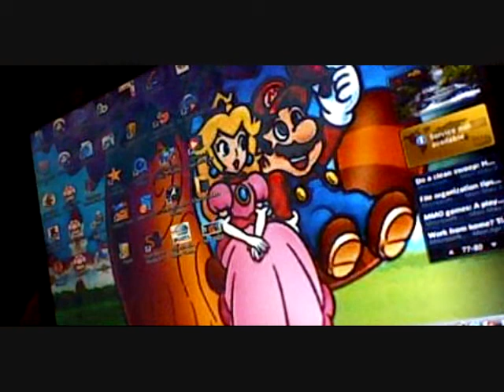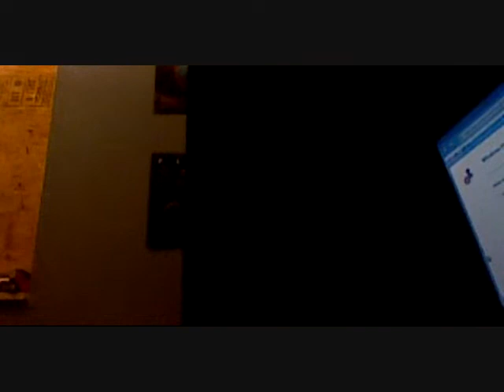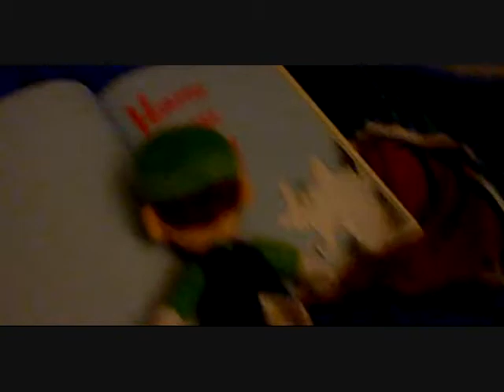The Life of Luigi & Yoshi: Ep 7 New Beginnings Part 2 of 3: Bowser's Attack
Mario has turned into plush and has come to flirt with Peach, but sadly, Peach has a new crush... LUIGI!!! And, Bowser has reunited his minions to kidnap Mario's friends! Can Mario make things go back to the way they used to be?

All characters, music and sound effects belong to Nintendo and other companies